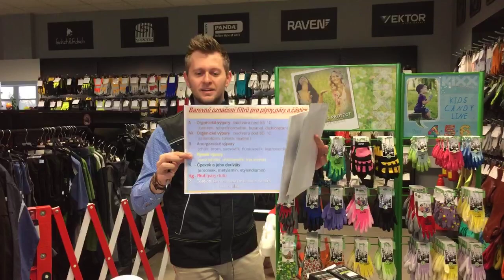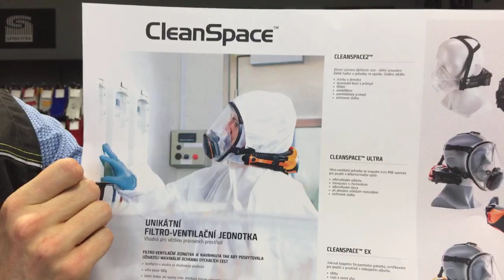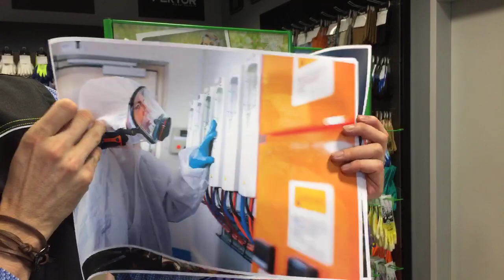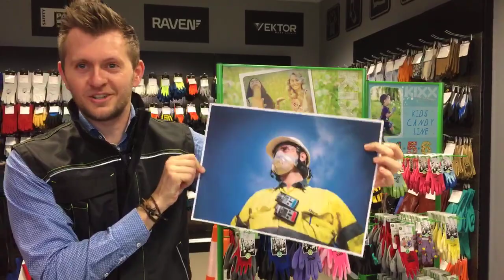7. Active respiratory protection - CERVA products (1/2018)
Jaké jsou moderní možnosti v aktivní ochraně dýchacích cest? Před čím si mají dát pozor nejen svářeči, ale i např. plynoví revizoři? To vše a mnohem více zjistíte v tomto videu